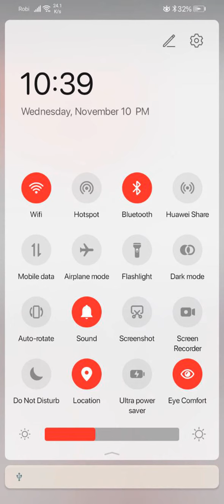[Original Theme] [Paid] Blink EMUI 10 / MagicUI 3 Theme | Themer Club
Hello EMUI & MagicUI Users,
"Blink",a brand new EMUI 10 & MagicUI 3 theme for you. Download link is given below.

Go to that link and download that file, apply that theme and give feedback on comment section or social platforms.